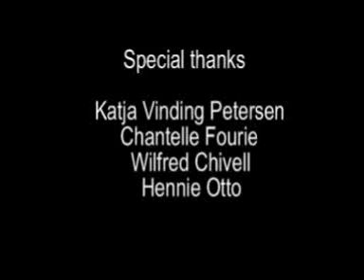Humpback Whale Stranded - South Africa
Humpback Whale Sampling -- 14 September 2010

A call was received telling us about a washed up whale at a nearby stretch of beach called Die Plaat. The crew headed off to gather samples which we send to Mammal Research Institute (University of Pretoria) and Oceans and Coasts (Department of Environmental Affairs).

It was a juvenile humpback male whale, 10.2m long. Although it was in a good condition with a thick layer of blubber, it was starting to decompose so we could not do a full necropsy. Cause of death uncertain at this point. There were some post mortem shark bites and no boat marks that were evident. The left flipper was missing but it is not possible to tell whether this happened pre or post mortem. It is possible this could be linked to a boat, but there have been no reports, and we are looking at sourcing any earlier photographs that may have been taken by the public.

We took four samples of:
blubber
baleen
barnacles
muscle (a small sample, since it was hard to get to it)

Katja Vinding Petersen